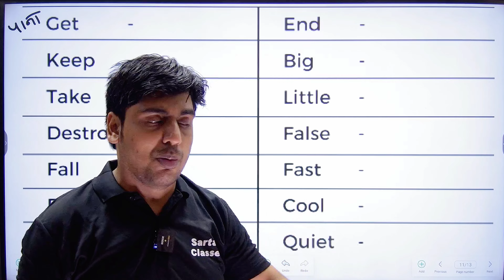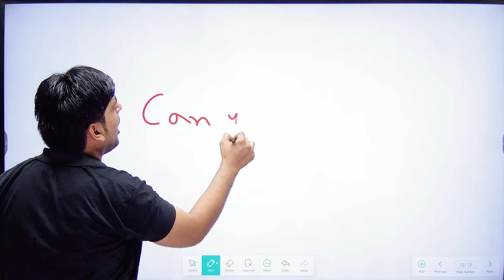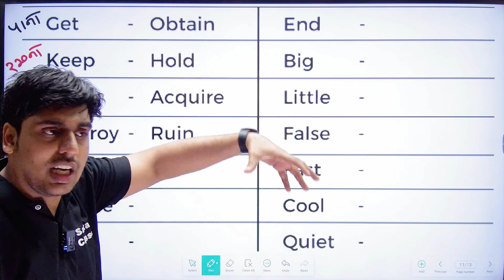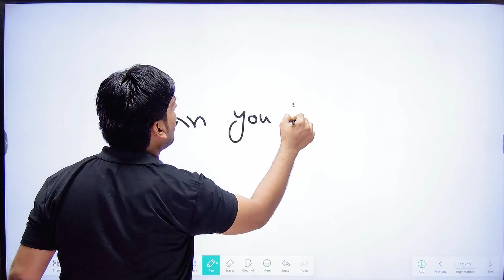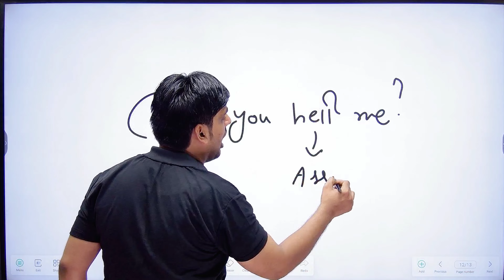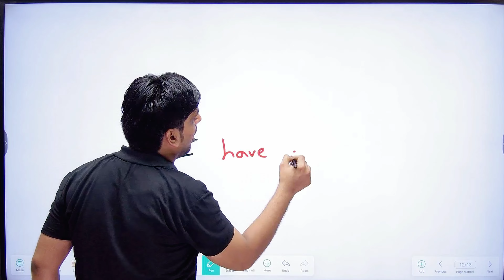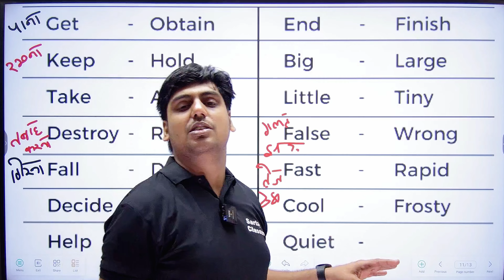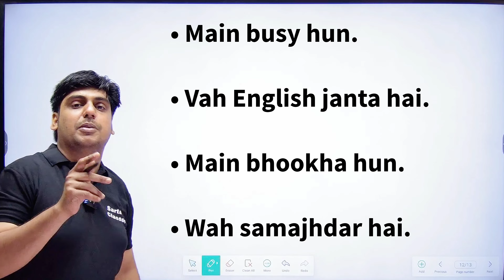अपनी English से चौका दो सबको, बोलो Advance English || Learn English in Hindi